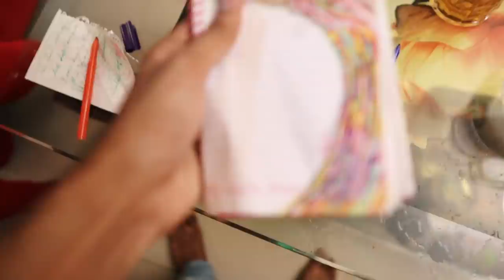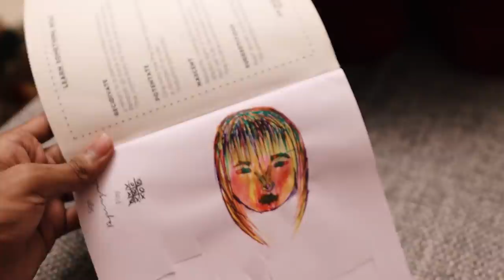ഇത്‌ പൊളിയാണ് കേട്ടോ...🔥🔥🔥UNBOXINGDUDE